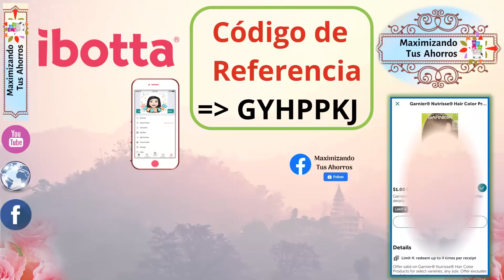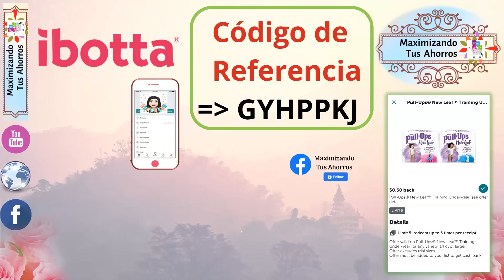Plan de Ofertas CVS 👉🏻8/28/22 al 9/3/22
Gracias por utilizar mis Códigos de Referencia Gana Bono de Bienvenida:

✔️IBOTTA Gana $10 al escanear tu primer recibo:
✔️FETCH REWARDS Gana 2,000 Puntos al escanear tu primer recibo:
✔️RAKUTEN Gana $30 al hacer tu primer compra $30
✔️SHOPKICK:
COOL440574
✔️CHECKOUT 51:
Link de Referencia: